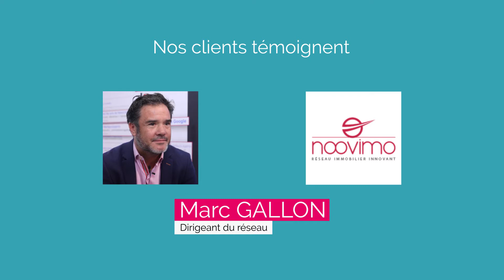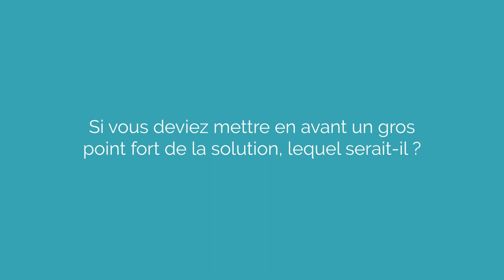Interview de Marc Gallon, Dirigeant du réseau Noovimo.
« Les avis clients Immodvisor nous ont fait gagner des ventes supplémentaires »

Marc Gallon, dirigeant du réseau de mandataires Noovimo, témoigne de l’impact des avis clients pour ses mandataires. Il revient également sur le choix d’Immodvisor comme partenaire.
Noovimo fait confiance à Immodvisor depuis 2018.